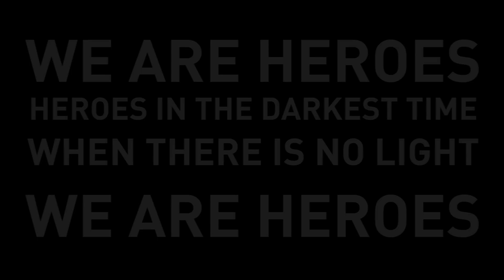ROMA-LAZIO: MAGLIE UFFICIALI 2017/2018! Chi vince?